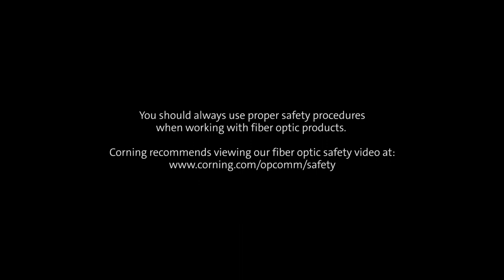Accessing a 288-Fiber Subunit in a Corning® RocketRibbon® XD Cable-250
Video detailing how to access a 288-Fiber Subunit in a
Corning® RocketRibbon® Extreme-Density Cable.

CRR 0259V AEN